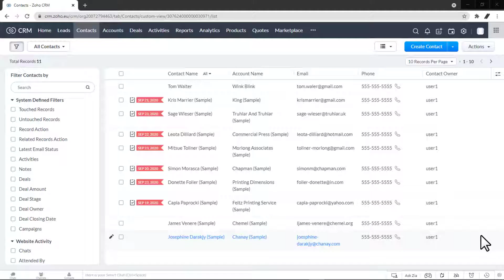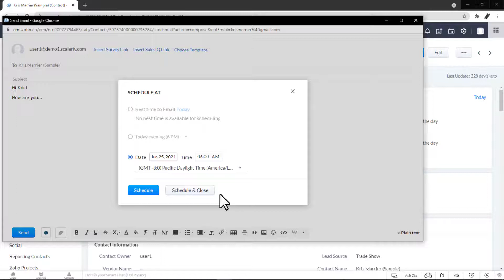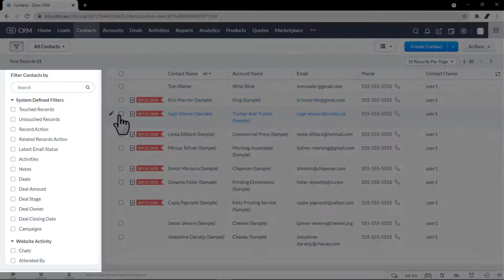SEND EMAILS FROM ZOHO CRM | Individual and Mass Emails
There's two key ways to do send emails from Zoho CRM, first off is an individual email to one person and then the other way is mass email, keep on watching this video to learn how to send emails from Zoho CRM

Table of Contents:
0:00 - Intro
0:17 - SEND EMAILS FROM ZOHO CRM | Individual and Mass Emails
2:25 - Series Outro (We Build Digital Paths that Scale and Lasts)

Build a website for your business in less than 10 minutes:
Music | Focus by Declan DP